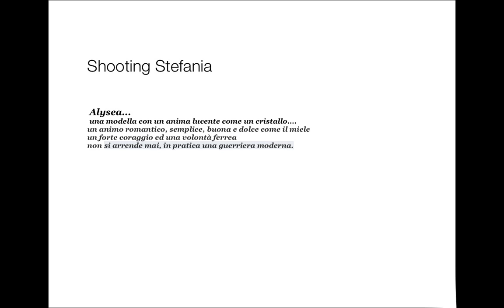Shooting Alysea.m4v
Alysea...
una modella con un anima lucente come un cristallo.
un animo romantico, semplice, buona e dolce come il miele
un forte coraggio ed una volontà ferrea
non si arrende mai, in pratica una guerriera moderna.